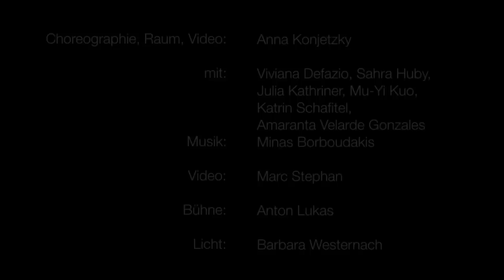FERN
eine Tanz-Installation von Anna Konjetzky

Choreographie, Raum, Video: Anna Konjetzky
Tanz: Viviana Defazio, Sahra Huby, Julia Kathriner, Mu-Yi Kuo,
Katrin Schafitel, Amaranta Velarde Gonzales
Video: Marc Stephan
Bühne: Anton Lukas
Licht: Barbara Westernach